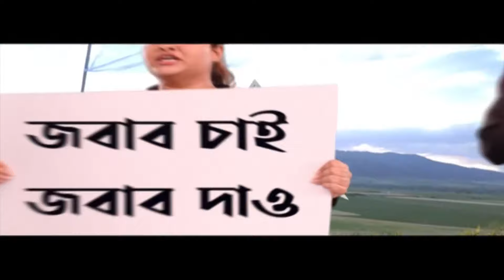BJP: বিজেপি মহিলা মোর্চার সন্দেশখালি অভিযান ঘিরে হাতিশালায় তুলকালাম। ABP Ananda Live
West Bengal News: বিজেপি মহিলা মোর্চার সন্দেশখালি (Sandeshkhali Incident) অভিযান ঘিরে হাতিশালায় তুলকালাম।বাঁশের ব্যারিকেড করে আটকে দেওয়া হল লকেট চট্টোপাধ্যায় (Locket Chatterjee) , অগ্নিমিত্রা পাল (Agnimitra Paul) সহ অন্যান্য বিজেপি নেত্রীদের। পুলিশের সঙ্গে চলে তীব্র বচসা, ধস্তাধস্তি। পরে আটক করে নিয়ে যাওয়া হয় নিউটাউন থানায়। প্রায় ৩ ঘণ্টা পর সেখান থেকে ছাড়া হয় বিজেপি নেত্রীদের। ABP Ananda Live